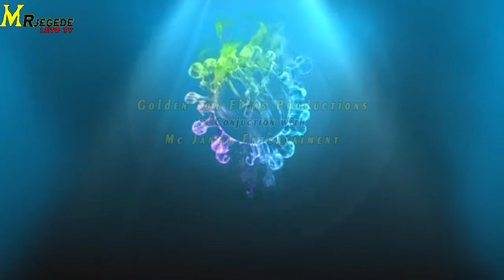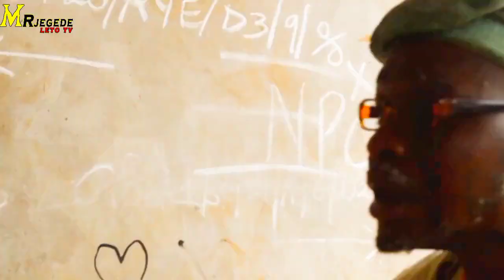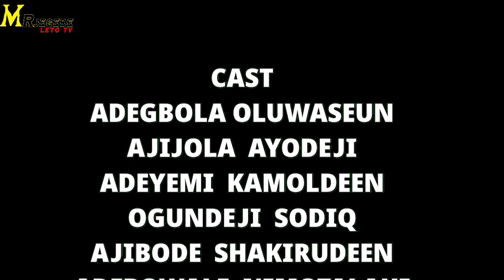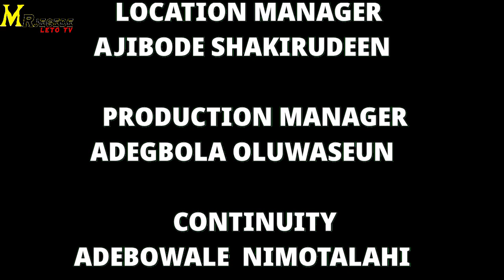JANGO JALINGO LATEST YOURUBA MOVIE STARRING AYODEJI AJIJOLA II ADEGBOLA OLUWASEUN II VERONICA SMITH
JANGO JALINGO LATEST YOURUBA MOVIE STARRING AYODEJI AJIJOLA II ADEGBOLA OLUWASEUN II ADEBOWALE NIMOTALAHI